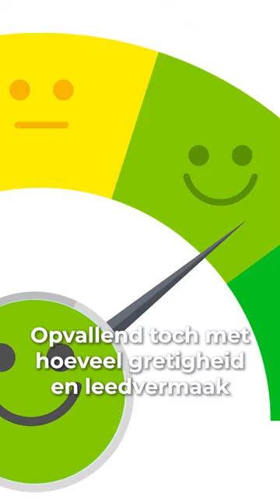Duikt John de Mol na Avastars definitief onder? | BM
Wat een potentiële nieuwe wereldhit zou moeten worden, lijkt de zoveelste miskleun: ondanks alle tijd, moeite en geld die in Avastars is gestoken, zakte de eerste aflevering op SBS6 flink door het kijkcijfer-ijs. Ruim 300.000 kijkers slechts en een stortvloed aan negatieve reacties. De frustratie bij John de Mol moet groot zijn: doe je zo je best voor een innovatief, technologisch baanbrekend tv-format, worden de virtuele dansende en zingende ‘poppetjes’ vergeleken met het eerste Sims-spel uit het jaar 2000… Het bewijst weer eens dat je zo goed bent als je laatste succes én dat De Mol op nul krediet kan rekenen. Opvallend toch met hoeveel gretigheid en leedvermaak Avastars wordt afgemaakt.